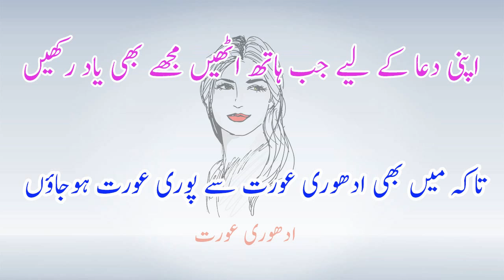Nafas kee lambi main azfey k liye Totka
adhoori aurat
aaj ki is video me me aap ko bataon ga aik aur shandar aur aasan
ghrelo nuskha (home remedy) jis agr aap istemal kr lain gy to in sha Allah aap ki mardana taqt
sirf aik haftay me bahal ho jay gi. yani aap ki mardana kamzori sirf aik haftay me hi khtm
ho jay gi. ye nuskha un bhaieon k leay hy jo mushat zani kr kr k thak chukay hon aur apnay
aap ko apnay hathon sy hi barbad kr chukay hon aur ab mardana kamzori ki waja sy apni zindagi
say hi mayoos ho chukay hon. ye nuskha aesay bhaieo k leay bhi hay jo ilaj krwa krwa k thak chukay
hon aur un ko one percent bhi faieda na hua ho. jo bhai mardana kamzori , jinsi kamzori , mardana jinsi kamzori
ya na mardi ka shikar ho chukay hun un k leay ye nuskha aik azeem nemat hay. q k ye nuskha
quwwat e bah ko barhata hay , mardana kamzori ko khatm krta hay, money yani semen ko garha
krta hay, sperm count ko barhata hay, chehray ki rangat ko surakh krta hay, meday ki islah
kr k jigr yani liver ko taqat war banata hay. jo log mushat zani kr k apni taqat ko zaya
kr baithay hon un k leay ye nuskha boht mufeed hay q k ye nuskha mushat zani krnay walon
ki har tarha ki mardana kamzori ko khatm krta hay.
nuskha hazar e khidmat hay.
khalis doodh adha kilo.
maghaz badam .

Tayar krnay ka tareeqa: lahsan aur maghaz badam ki bareek bareek tukrian kr lain.
elachi ko hawan dustay me mota mota kot lain.
is bad lahsan , maghaz badam , choti elachi in sb cheezon ko doodh me dal kr halki halki aanch
pe pakaien. aur pakatay rahain yahan tk k aadha kilo doodh sirf aik pao rah jay.
phir is k bad brtn ko utar lain aur doodh ko thunda kr lain. aur is me aik table spoon khalis shahad mix kr lain.
aur phir lahsan aur maghz badam kha lain aur phir doodh pee lain.
Aslaam O Alikum Welcome To Jadeed health & Fitness tips channel Here you can Watch Videos in Urdu/Hindi about Health and Beauty Tips, Islamic Education, Quran and Hadith, Husband and Wife Relationships, Health and Fitness, Benefits Of Fruit and Vegetables, Benefits of Foods, Islamic living and life , Gahrelu health Totkay, Rohani Wazaif, Desi Ilaj children diet plans.women's health problems and remedies,likoria ka desi ilaaj,haiz ka illaj,breast increasing tips,men's health tips, how to enlarge penis,mardana taqat kasi hasil kerian,pregnancy issues and remedies,pregnancy dite plan,suhaagraat,suhagraat kasi manai jae,biwi sy humbistri kasy ki jae,shadi ki pheli rat kase manae jae,women periods problems,how to lose weight and how to burn belly fat,how to shine hairs, balon ko girny sy kasy roka jae.
My channel videos are only for education purpose like other sex education channels like Ambala health care,my help in health,health tips by saira,health tips,muslim tube.Arshads Mens Health,Health tips For men,Sanam Health,Urdu.PK,Zee Health And Beauty,Husna Gull,Real Health Care In Urdu,Muslim Ummah,Lovers Channel,Desi Totkey Sehat Sub Ke Liye,Ubqari Videos,Health 786 and My Health Clinic.

Mardana Kamzori Ka Ilaj - Youtube
Mardana Kamzori Ka Ilaj Full | Mardana Kamzori Ka Ilaj In ... - Youtube
Mardana Kamzori Ka Ilaj 100% - Youtube
Mardana Kamzori Ka Desi Ilaj In Urdu ` Desi Herbal
Mardana Kamzori Aur Namardi Ka Behtareen Ilaj - Desihakeem7 ...
Mardana Kamzori Ka Ilaj Urdu
Mardana Kamzori Ka Desi Ilaj In Urdu
Mardana Kamzori Ka Ilaj In Quran Mardana Kamzori Ka Desi Ilaj In Urdu Erectile Dysfunction ...
Paiye Mardana Kamzori Ka Ilaj In Hindi Aur Rahiye Swasth - Hrelate
Mardana Kamzori Ka Ilaj Desi Hal, Mardana Taqat Barhane Ke Nukhse
Mardana Kamzori Ka Ilaj With Hakaeem Suleman In Urdu | Apna ...
Mardana Kamzori Ka Ilaj Urdu - Locator.Pk | Pakistan`S Fastest Video ...
Erectile Dysfunction Treatment - Mardana Kamzori Ka Elaj
Mardana Kamzori Ka Ilaj | Facebook
Health Tips: Mardana Kamzori Ka Ilaj
Mardana Kamzori Ka Ilaj Chohrain Say | Mardana Kamozri Ka Ilaj ...
Mardana Kamzori Ka Ilaj | Tune.Pk
Mardana Kamzori Ka Ilaj
Mardana Taqt Ka Nuskha
Afbeeldingen Van Mardana Taqat Ka Nuskha
Mardana Taqat Aur Timing Ka Zabardast Nuskha ` Desi Herbal
Ehtelam Ka Desi Ilaj Mardana Taqat Ka Lajwab Nuskha - Youtube
Mardana Kamzori Ka Ilaj | Mardana Taqat Ka Nuskha In Urdu ...
Mardana Taqat Ka Nuskha | Mardana Kmzori Ka Nuskha - Youtube
Mardana Taqat Ka Nuskha | Mardana Kamzori Ka Asan Ilaj In Urdu ...
Mardana Kamzori Ka Ilaj | Hikmat Kada ` Desi Ilaj With Desi Herbals
Mardana Taqat 10 Gunah Barhain In Urdu - Hakeem Imran
Mardana Kamzori Ka Kushta Archives - Hakeem Imran
Mardana Taqat Ke Desi Nuskhe
Mardana Taqat Ke Nuskhe In Urdu
Mardana Kamzori Desi Nuskha Mardana Taqt Ka Nuskha